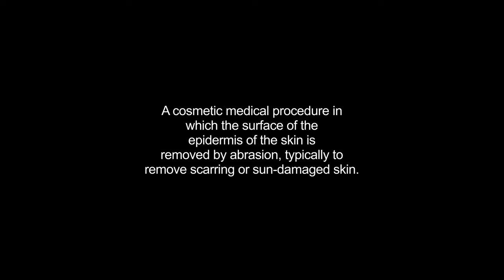dermabrasion video Dictionary meaning and pronunciation